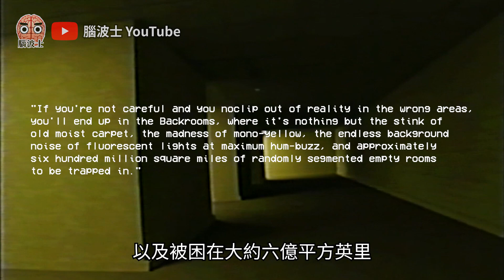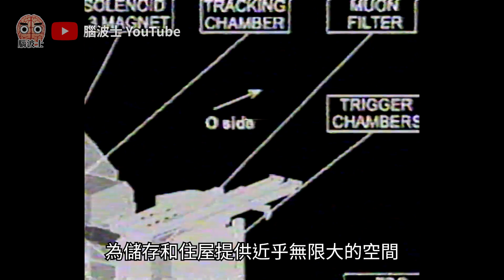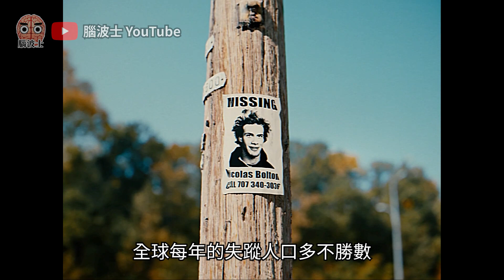詭異！破解The Backrooms 後室都市傳說，你可能也曾經去過！- 腦波士 Boss Brain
你有沒有試過曾經在夢境中，去到一個非常熟悉的地方，怎樣也找不到出口？當時只有你一個人，在你眼前出現的，是一間又一間十分相似的空房，就好像被困在一個巨大的迷宮裡面。這種感覺是否似曾相識呢？而其實全世界有很多人也擁有相似的回憶。

奇聞趣事，撲朔迷離，我是腦波士，今天會為大家拆解都市傳說 The Backrooms 後室之謎。

章節：
0:00 拆解都市傳說 The Backrooms 後室之謎
0:44 The Backrooms 後室的起源
4:07 Liminal Space 閾限空間的解說
5:07 進入後室的方法
6:55 如何破解後室

其他精彩內容：

為了得到他，她拿起了刀 病嬌的真實個案，新宿牛郎情殺事件！- 腦波士 Boss Brain

CCTV中出現神秘身影？物件亂飛？10個被監控鏡頭拍下的超自然現象，保證令你目瞪口呆！- 腦波士

我能用1分鐘時間，猜出你心中所選的最後答案！你相信嗎？- 腦波士玩遊戲

達爾文獎：停止把自己愚蠢的基因傳播出去，就是對人類的一大貢獻！來看看台灣和香港的達爾文獎事件！- 腦波士

刀刺！縱火！犯人在列車上隨機傷人，分析兩宗恐怖列車無差別襲擊事件的關係！如果你是乘客會怎樣做？- 腦波士

恐怖！4件電視節目中的嚴重事故！肋骨斷裂，頸椎骨折，嚴重燒傷！日本電視節目中出現的意外！- 腦波士

詭異影片背後的故事，你知道多少？詳細介紹3段YouTube經典詭異影片的都市傳說！- 腦波士

她99％是殺人犯，頻及兩宗懷疑謀殺案，但卻無罪釋放，還得到接近1000萬日元賠償？！城丸君失蹤事件！- 腦波士

失蹤13年卻只死去了1年？！草草結案，網上新聞全部刪除？鹿兒島詭異棄屍事件！- 腦波士

奇聞趣事，撲朔迷離，歡迎收看腦波士頻道！

這是一個全廣東話的頻道，配以內建中文字幕，每週定期更新！

分享奇聞趣事，分析各種心理，案件討論，有搞笑內容，亦有嚴肅話題，希望大家訂閱支持！